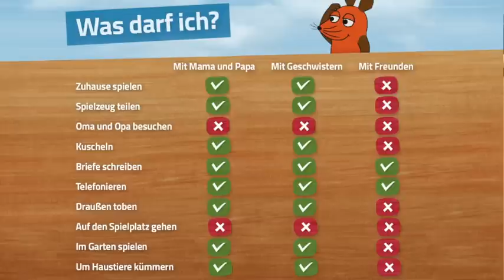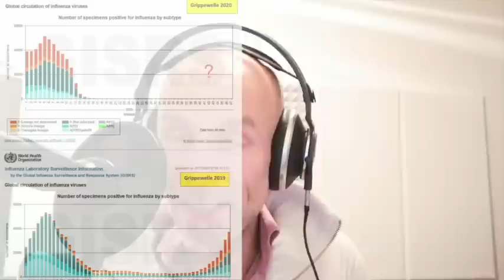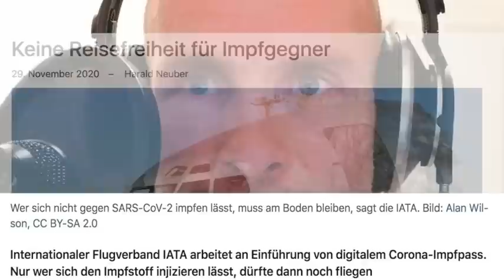So ein Lied wie dieses kommt dabei raus - Mitsch Kohn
manchmal ist einfach auch mal nicht alles shanti... :-) ...und auch wenn ich natürlich weiß, dass das Meckern auch nichts nützt: Dieser Song ist mir ins Hirn gehüpft und ging nicht mehr raus. Ist ja nicht wirklich mein Genre   ;-)  aber er wollte in die Welt... nackig, unperfekt, graderaus ... nundenn ... somit starte ich hier meine Premiere als "Singer-Songwriter" :-) :-) und habe ihn für Euch mal aufgenommen.

Für den einen vielleicht zu bissig, für den anderen in Anbetracht der Lage noch lange nicht scharf genug... Für mich war´s einfach auch mal schön, dieser Ausdrucksform in Leichtigkeit und mit ein bisschen Frotzelei Raum zu geben, bevor es dann ganz bald weitergeht mit einer ganz schönen Musikproduktion, die in dieser Zeitqualität dienlich sein wird.

Danke!